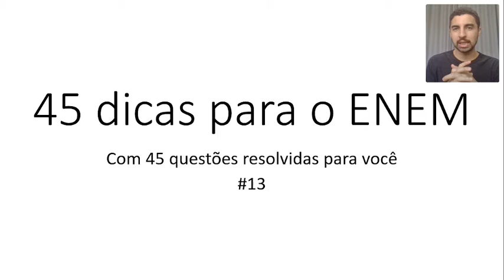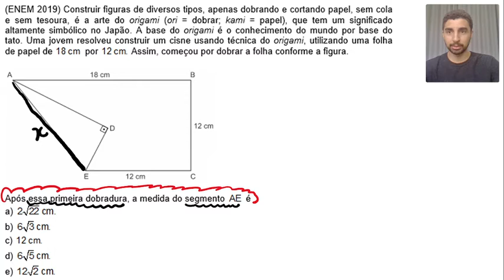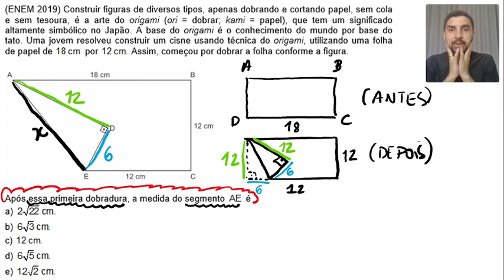45 DICAS PARA ENEM | Como lidar com dobraduras - #13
A questão de hoje é:
(ENEM 2019) Construir figuras de diversos tipos, apenas dobrando e cortando papel, sem cola e sem tesoura, é a arte do origami (ori = dobrar; kami = papel), que tem um significado altamente simbólico no Japão. A base do origami é o conhecimento do mundo por base do tato. Uma jovem resolveu construir um cisne usando técnica do origami, utilizando uma folha de papel de   por   Assim, começou por dobrar a folha conforme a figura.

 IMAGEM DO RETÃNGULO

Após essa primeira dobradura, a medida do segmento   é
a) 2R22
b) 6R3
c) 12
d) 6R5
e) 12R2

Hoje a contagem regressiva é de 33 dias para a prova de Matemática do ENEM, o 2º domingo de prova. É com muita alegria que sigo produzindo essa série de vídeos para te orientar nos estudos para o ENEM com 45 questões de matemática resolvidas, uma por dia.

Aproveite para lembrar os principais temas da prova de matemática e revisar os conteúdos essenciais.

Espalhe a semente do conhecimento. Seja bem-vindo ao DenisConvida!